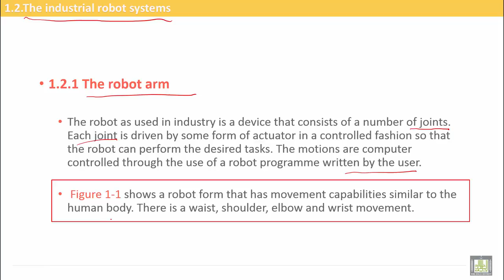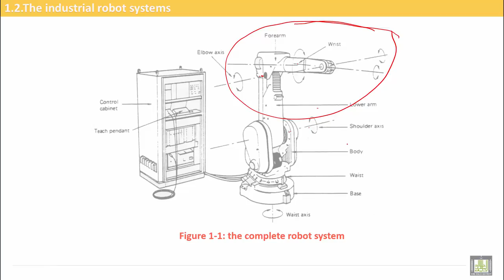Computer Aided Manufacturing | C6-L6 | Robot Systems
Uint 6 : Introduction to Industrial Robot
Lecture 6 : Robot Systems